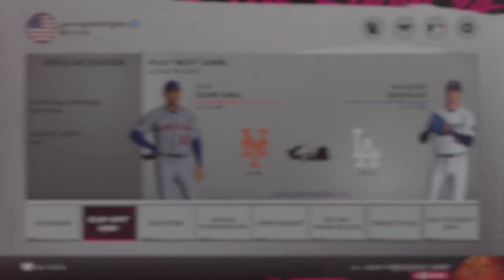gamingtheWrightway presents- MLB 24 Being Pete Alonso games 18-20